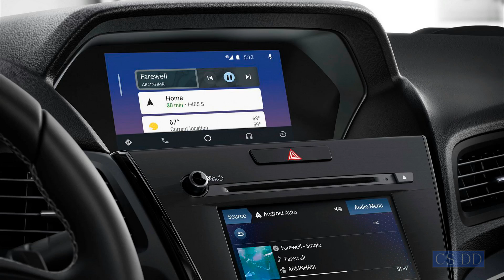New 2019 Acura ILX Vs. Old 2017 Acura ILX